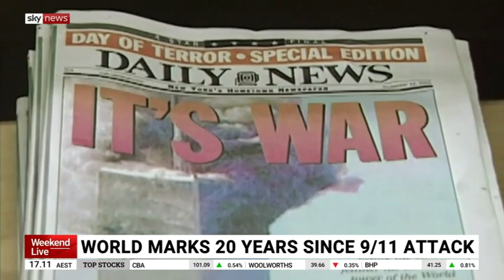On Sky News Australia Peter Mathews Looks at the Legacy of 9/11, War on Terror, US Invasion of Iraq